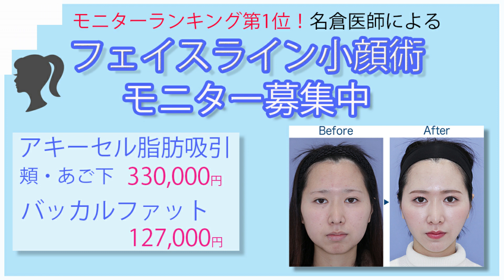バッカルファット術中動画(buccalfat removal) 名倉俊輔